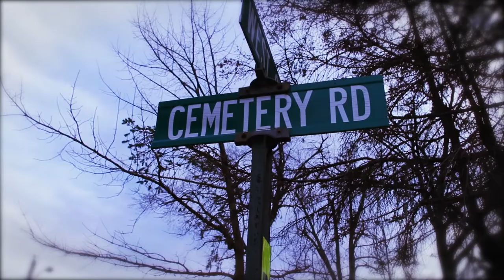Duplice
Experimental thriller by Lily Grant